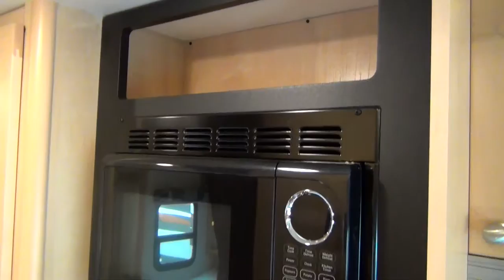NEW 2017 Winnebago Fuse 423T | Mount Comfort RV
This LOADED 2017 Winnebago Fuse 423T Motorhome fits in even the smallest campsite! Click the link for more pics, info, and pricing